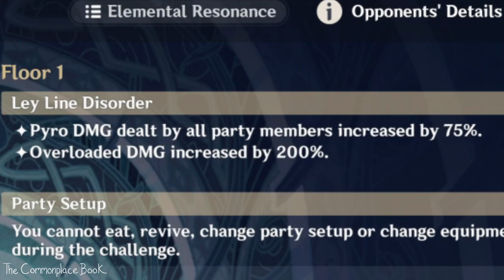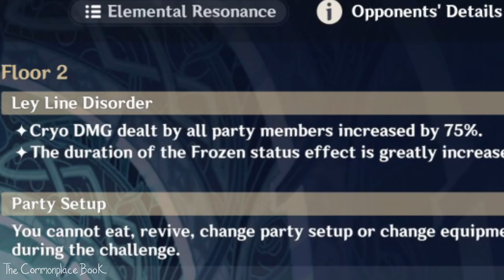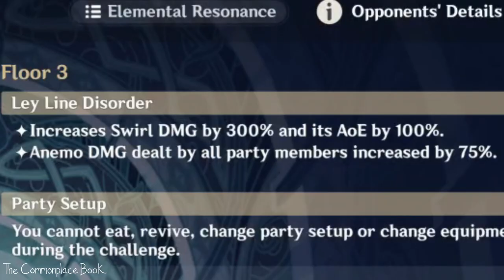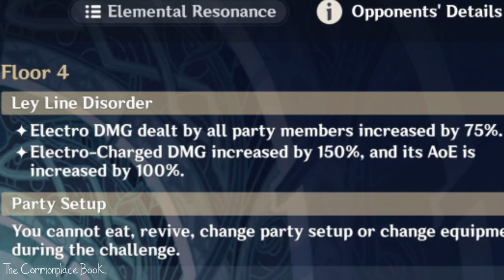Can You Clear the Spiral Abyss with ONLY the Sumeru TCG Game Night Boys?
Tighnari, Cyno, Kaveh, and Alhaitham. That's our team. Are these four characters alone enough to clear the Spiral Abyss?

This video was requested by some folks over on tumblr and was honestly a blast to make. If a bit stressful in the middle there haha. What do you think of this kind of video? Are there any other Genshin shenanigans you'd like to see me try out?

I stream Tears of Themis on Tuesdays from 3~5pm PST and Genshin Impact on Thursdays from 4pm~6pm PST a over on Twitch

You can also find me at @InkwellianAdventureGuild the variety channel where my best friend and I do art, play games, and get up to silly nonsense.